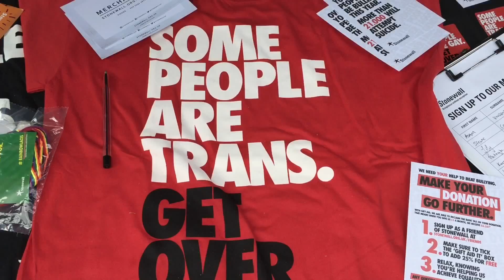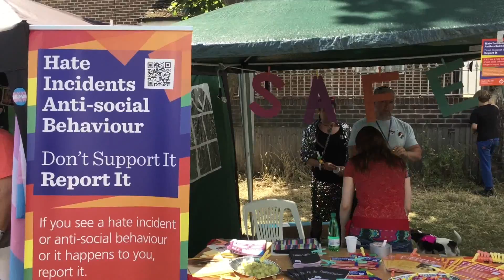Brighton Trans Pride 2015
So this week I went to TransPride Brighton for the first time in its three year existence. It was such a beautiful day and I realised that there is a lot of work to do for trans people to be better respected as individuals. I will post up all the links to each organisation that took part in this event soon.